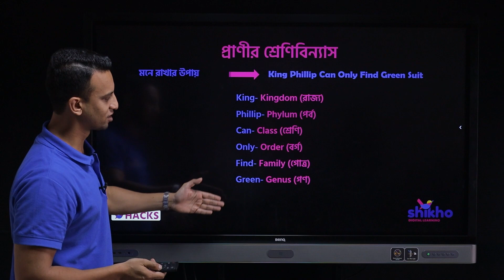Classifications Of Animal | Shikho Hacks | Episode 1 | Zeeshan Zakaria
প্রানীর শ্রেনীবিন্যাস সহজে মনে রাখার উপায় জানো কি?🤔
চলো জেনে নেই শ্রেনীবিন্যাস সহজে মনে রাখার উপায়!🤩